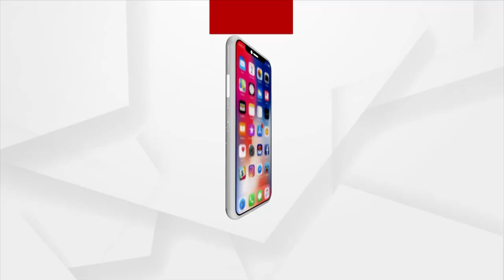ରେଳ ବଜେଟ୍ କୁ ନେଇ ରାଜ୍ୟରେ ଚର୍ଚ୍ଚା ଚାଲିଛି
କେନ୍ଦ୍ର ସରକାର ଦେଉଥିବା ଅର୍ଥକୁ ସଠିକ୍ ଭାବରେ ରେଳ ବିକାଶ ବ୍ୟବହାର କରାଯାଉନାହିଁ ଯାହା ଦ୍ଵାରା କି ଅଟିକି ପଡିଛି ରେଳ ପ୍ରକଳ୍ପ : ପ୍ରଦିପ ପୁରୋହିତ,ବିଜେପି ନେତା